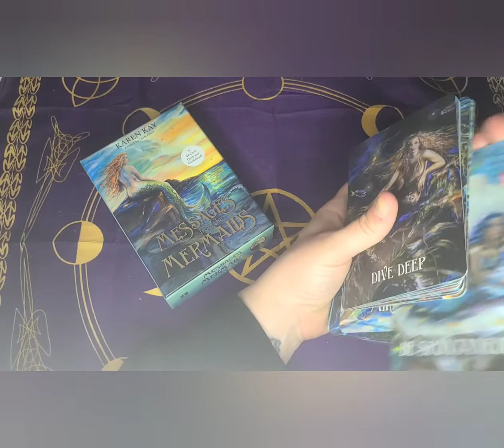Messages from the Mermaids Deck Daily Card Pull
Today's video features the Messages from the Mermaids deck.